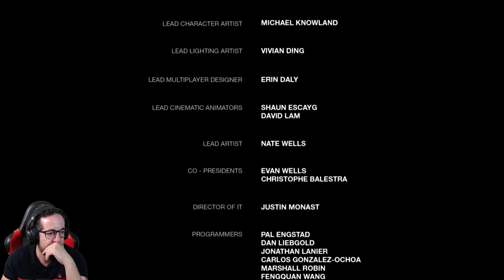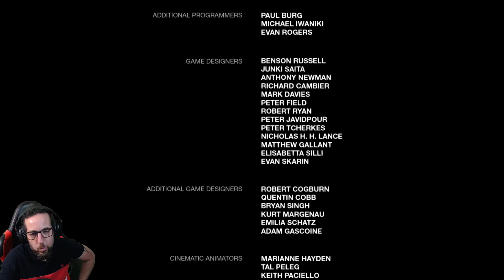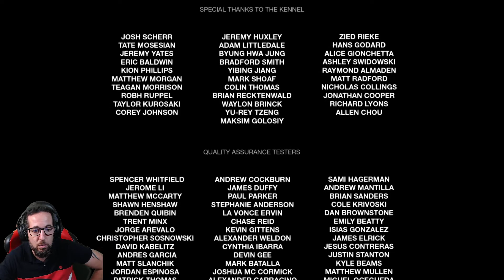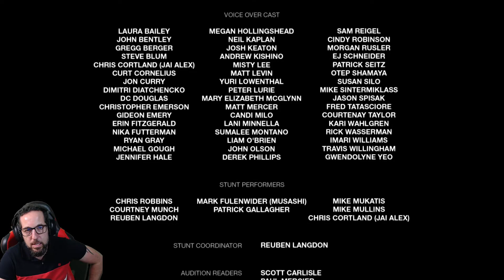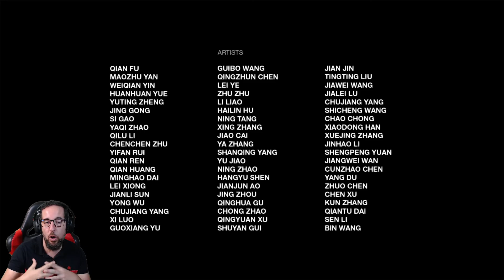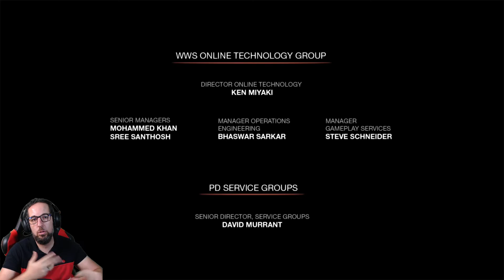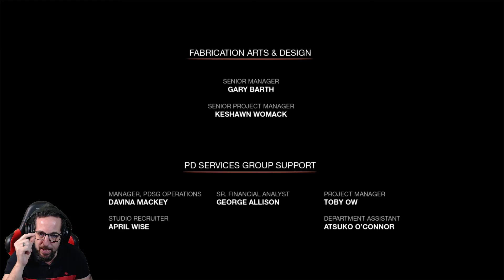THE LAST OF US Remastered (PS5) | Final - Cap.17 "El hospital" | Español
Hola que tal? Nueva aventura en el canal THE LAST OF US Remastered. Una obra maestra desarrollada por NAUGHTY DOG y editada por SONY. Uno de los mejores juegos de la generación PS3 y ahora remasterizado en PS5. La historia se basa en una pandemia en Estados Unidos ocasionada por una cepa del hongo Cordyceps, que al infectar a los humanos los convierte en criaturas caníbales, y que se transmite a través de una simple mordedura. Intentamos sobrevivir con JOEL y ELLIE en este mundo aterrador. Espero os guste y me acompañéis en este JUEGAZO.

Steam -- samuelovesport